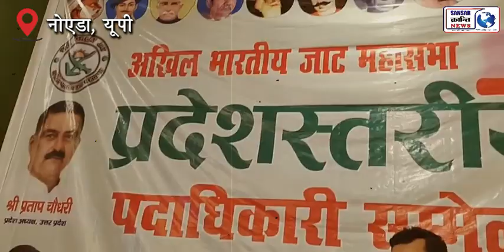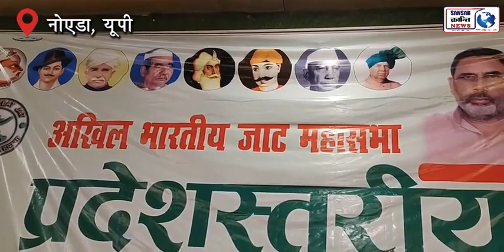उत्तर प्रदेश में जाट मंत्रिमंडल का विस्तार !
उत्तर प्रदेश में जाट मंत्रिमंडलकाविस्तार !